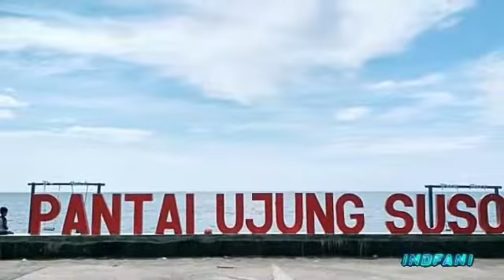Tempat Wisata Luwu Timur Terbaik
5 Tempat Wisata Luwu Timur Terbaik,
Tempat Wisata Luwu Timur,
Wisata Luwu Timur,
Wisata Sulawesi Selatan,
Wisata indonesia,
Wisata Pulau Bulu Poloe,
Wisata Danau Matano,
Wisata Danau Towuti,
Wisata Pantai Ujung Suso,
Wisata Pantai Lemo,